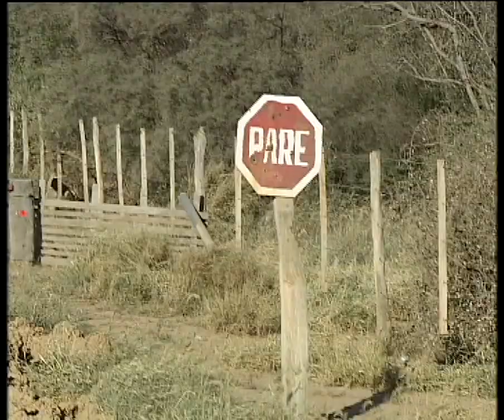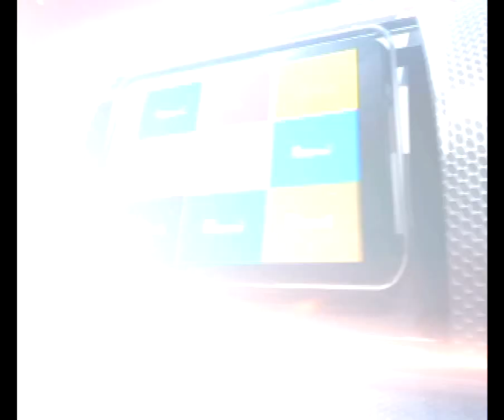@rallypy - Recorrido PetrobrasTCR2013 - Primera Parte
@CocheAlaVista por @Telefuturo4 Miércoles 23:00 hs. Nacional de Rally, Super Prime, Karting, WRC, Dakar, y todo lo que necesitas saber para tener de que hablar.